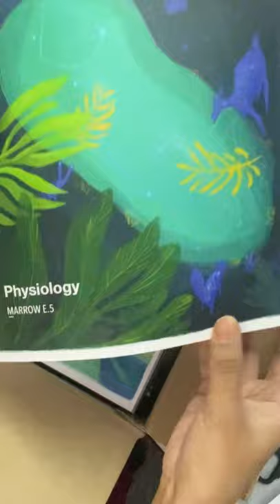Marrow 5.0 Notes Unboxing, Rashmi, Aiims Delhi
Ring light stand

Gorilla pod

Boya mic

My Earphone

My IPad Pro 11

Books for NEET link

Physics errorless Universal

Truemen’s Biology 11t

Truemen’s biology 12th

Errorless universal Chemistry for NEET